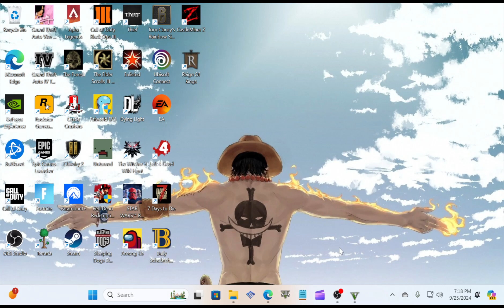GTA 5 Trying To Make It Feel As Real As Possible Open World